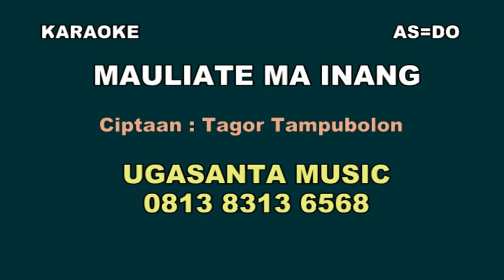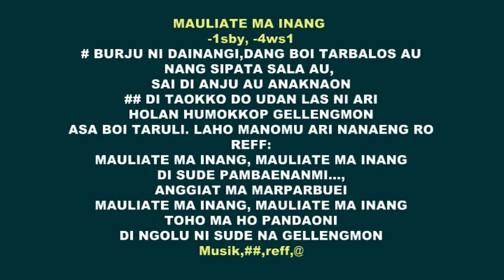Mauliatema inang Karaoke as